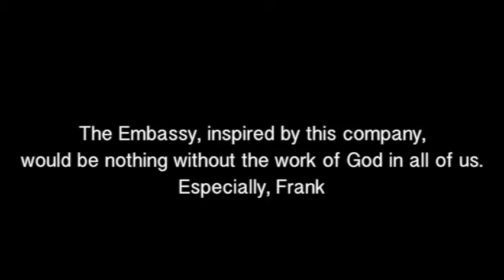Frank Chavez w/ Embassy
This is a short testimonial from Frank Chavez to encourage christian skateboarders.